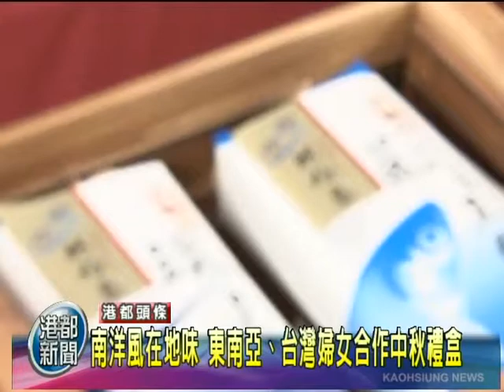TKTV高雄都會台-港都新聞1010915【南洋風味 東南亞、台灣合作中秋禮盒】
台灣第一個由東南亞姊妹與台灣婦女共同製作的中秋禮盒

　　一群來自台灣及東南亞的姐妹，在中秋佳節前夕推出全台灣第一個由東南亞姊妹與台灣婦女親手製作、共同發行的「月台情緣‧中秋禮盒」。

這份中秋禮盒同時包含了印尼與台灣在地的小點心，口味多元、豐富且可口。
而且此禮盒更包含了婦女關懷及多元文化的意義，是一個不一樣的中秋禮盒選擇。

高雄市政府社會局有鑒於中高齡婦女失業問題日趨嚴重，為解決弱勢家庭長期經濟與就業問題，推動「中高齡婦女創業協助輔導計劃」，輔導來自東南亞國家的姊妹和本地中高齡姐妹創業，成員包括：中高齡失業婦女、單親婦女及新移民姐妹等。